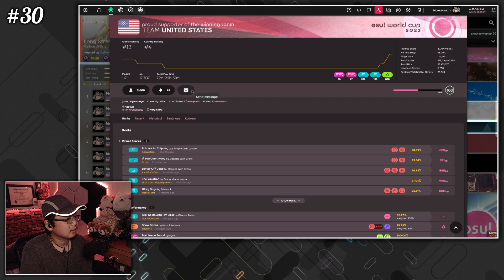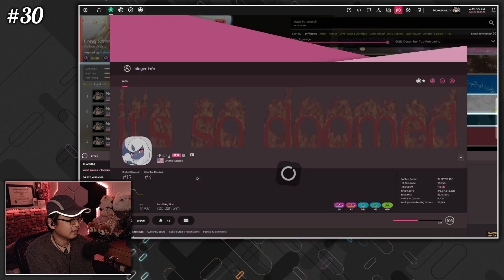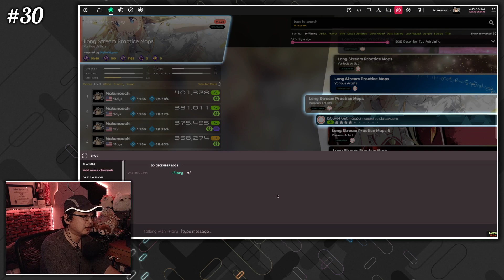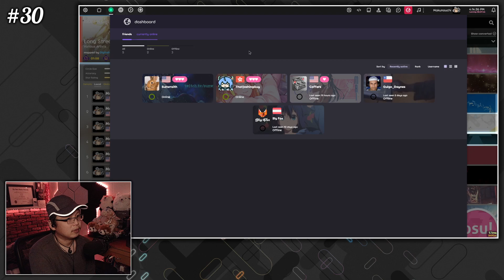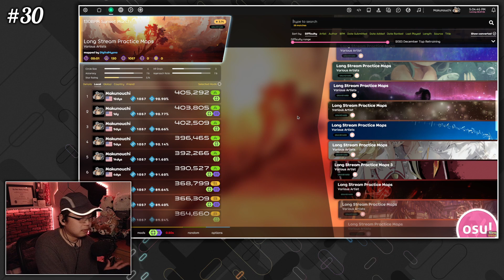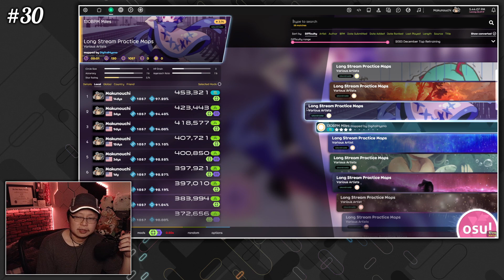MAKU DIGRESSES: Performance Training, High Function, and Sleep Hygiene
B-roll feature: osu!